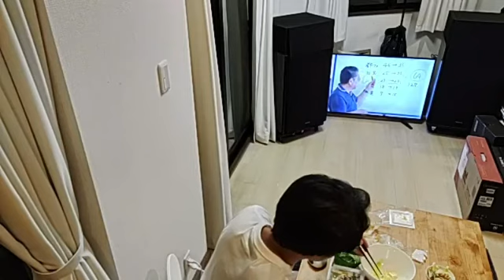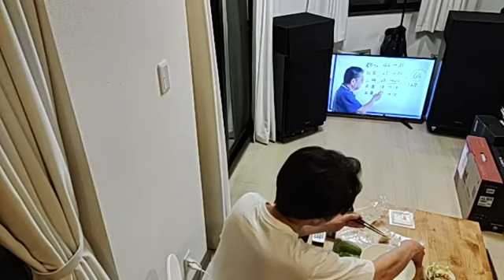家族で時事放談 301日目【天井高３ｍ】コンクリート打ちっぱなし壁、無垢材フローリング床【ガラスの間仕切り】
[Ceiling height 3m] Concrete wall, solid wood flooring [Glass partition]

Sources：

視聴した動画サイトほかソースです。詳細は発信者様動画などでお楽しみください。

その他

We watch major and minor media sources, conservative and liberal alike, from Fox News (FOX News) to D.C.

家族で時事放談ｗ

You tube 観ながらTV観ながら、ああでもない事言いっ放しの動画配信です。毎日19時頃からニコ生で配信してますよー。フォックスニュース（ＦＯＸニュース）から大紀元まで、保守やリベラル問わずメジャー、マイナーメディアのソースを視聴します。